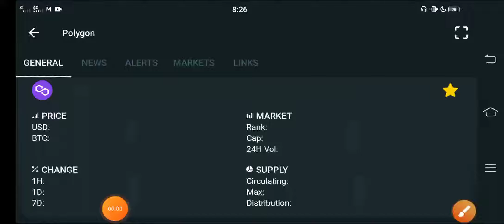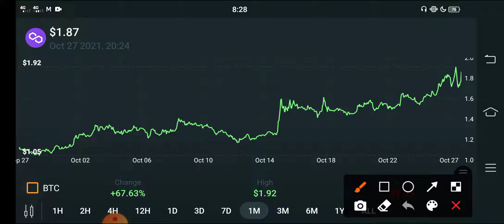Polygon Unexpected Pump Alert! in November || Polygon Price Prediction || Polygon News Today!